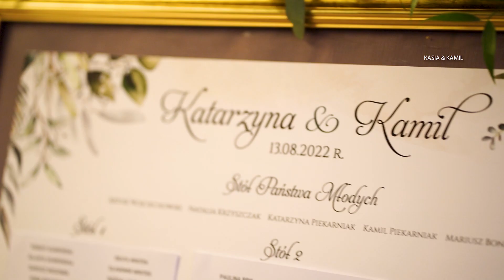K A S I A & K A M I L II Hotel Chynów